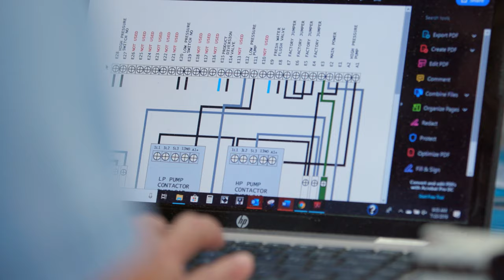60 Years of Pioneering Technology | John Guest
Six decades of creating cutting-edge solutions for those who dare to pioneer. Discover the John Guest legacy of technological advancement in push fittings and OEM solutions.